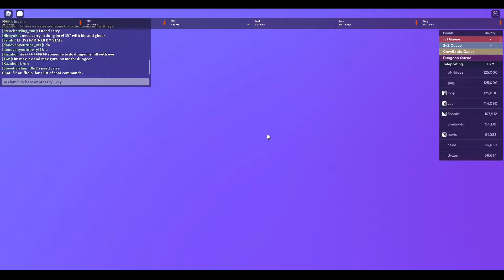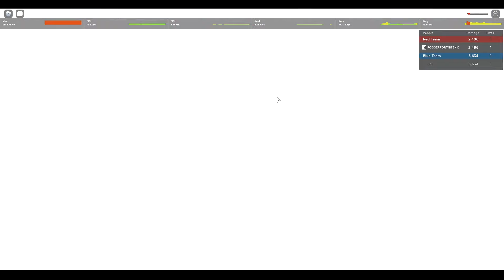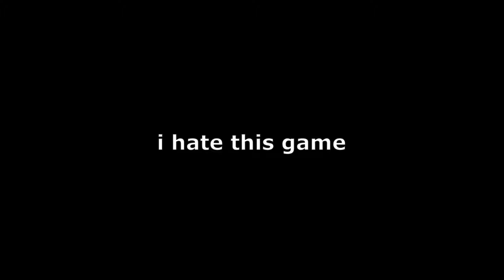Pink Sauce PVP in GPO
I'd rerecord because i just wanted to chill but i dont feel like doing that after hitting the 3 hour mark on recording

0:00 Intro
0:15 (skip this if you know what pink sauce is)
1:05 ACTUAL MATCHES